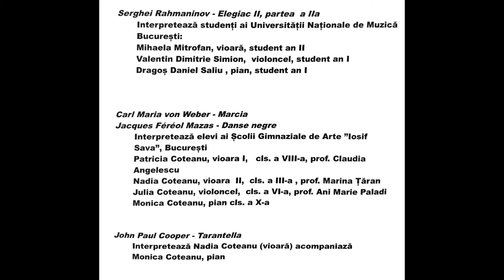Recital Instrumental @ Muzeul National George Enescu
• Marcia de Carl Maria von Weber & Danse negre  de Jacques Féréol Mazas
Interpretează:
Vioara I Patricia Coteanu, cls. a VIII-a, prof. Claudia Angelescu
Vioara II Nadia Coteanu, cls. a III-a , prof. Marina Țăran
Violoncel Julia Coteanu, cls. a VI-a, prof. Ani Marie Paladi
Pian Monica Coteanu, cls. a X-a
Școala Gimnazială de Arte ”Iosif Sava” București

• Tarantella de John Paul Cooper
Interpretează:
Nadia Coteanu acompaniată la pian de Monica Coteanu

• Serghei Rahmaninov - Elegiac II, p. a IIa
Interpretează:
Mihaela Mitrofan, vioară, student an II, UNMB,
Valentin Dimitrie Simion,  violoncel, student an I, UNMB
Dragoș Daniel Saliu , pian, student an I, UNMB